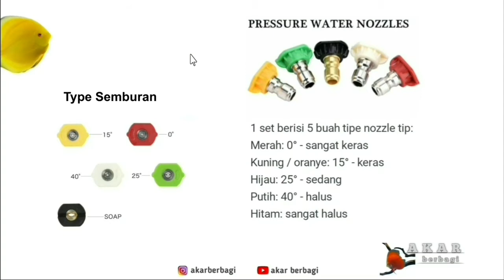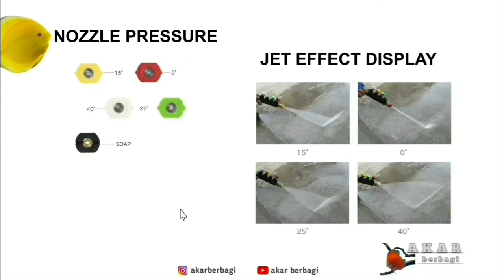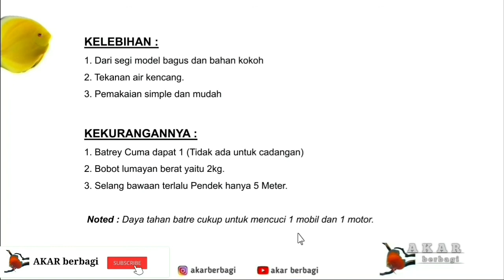Review Alat cuci steam portable mollar cordless jet cleaner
Review Alat steam portable disini adalah dari prodak mollar, atau bisa disebut cordless jet cleaner yang bisa digunakan untuk,alat cuci motor , alat cuci mobil
alat cuci steam ini yang memiliki tekanan tinggi dan sangat mudah digunakan.

INFORMASI PENTING :
Di channel ini banyak sekali video yang  dibuat dengan berbagai Topik. silahkan cari di PLAYLIST atau BERANDA yg sudah disediakan sesuai kategorinya, disana banyak video yang bermanfaat sesuai kebutuhan teman-teman.
Adapun konten video yang akan disajikan terkait :

[  ] Tutorial Ikan Hias & Ikan DISCUS
[  ] Tutorial Asesoris Aquarium
[  ] Review Aseaoris untuk Aquarium
[  ] Review Prodak
[  ] Tutorial Perbaikan & Modifikasi
[  ] Video Cinematic Ikan Hias & Ikan Discus